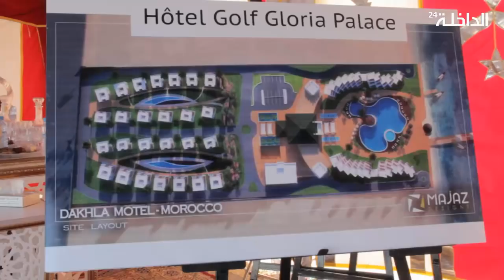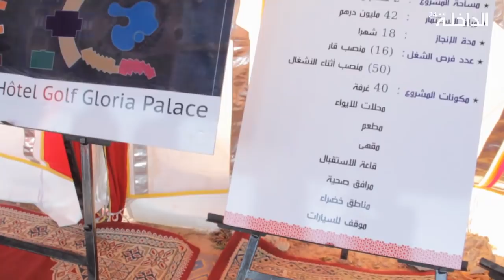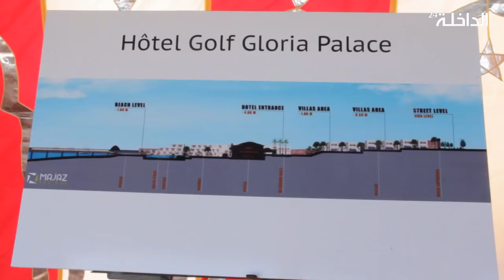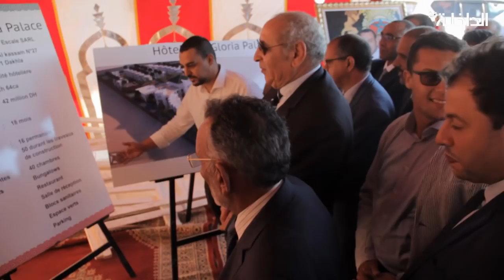الوالي بنعمر يعطي انطلاقة بناء وحدة فندقية لمجموعة إستثماراتية إماراتية